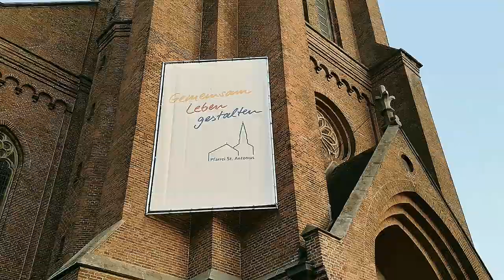Bleib bei uns Herr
Neuer Chor St.Antonius Papenburg
Text: Franz-Josef Rahe / Paul RIngseisen
Melodie und Satz: William Henry Monk